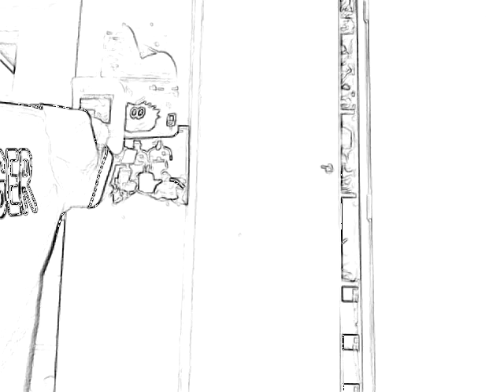Sketch Schweinsteiger Germany Kit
sweinsteiger germany kit in sketch